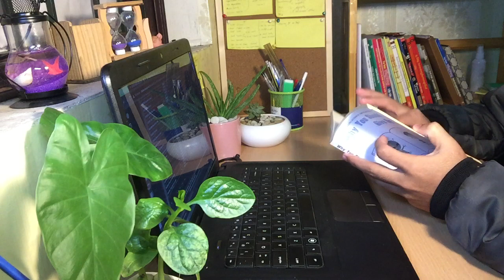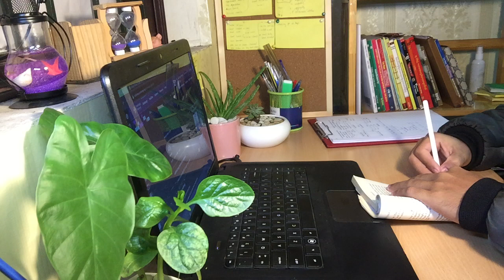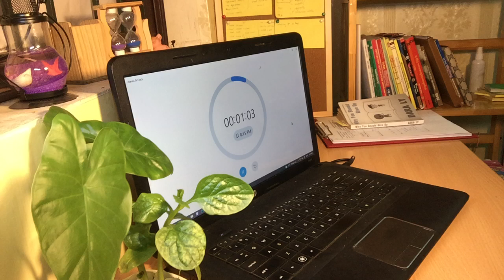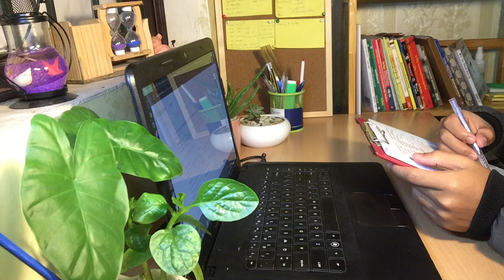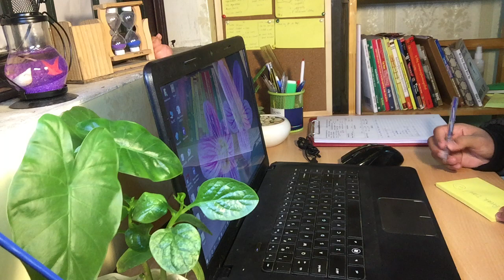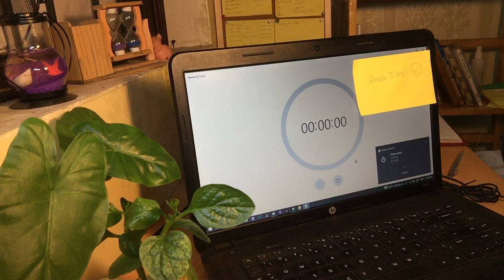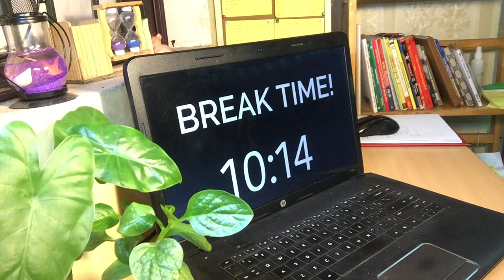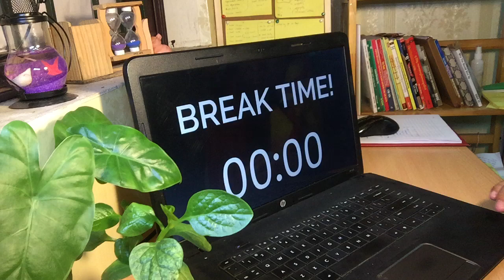STUDY WITH ME | 3.5HOURS | Background noise,15 minutes break, Ralax Music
Do you have no motivation to study?
Join me:) On this channel, I post videos and live streams to study with you. I hope this study video helps you avoid using social media while you study. You will find a quiet and cozy study room ambiance in this video when studying at your home.

Hopefully, this would get you motivated more for studying and I hope that helps you know that I'm there studying with you!

I also wonder what type of videos you like, study at the library or study at home? Your opinions are quite important to me; and, if you let me know what type of videos you like to watch, I would be happy.

questions:

Hi, I’m Saven and I’m a first-year study in agriculture. I am a person who always spends a lot of time on social media in a day. In particular, I cannot concentrate to study for a long time. So I created this account to study with you all. It may motivate me to study as well as you